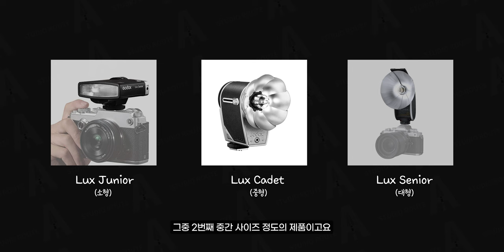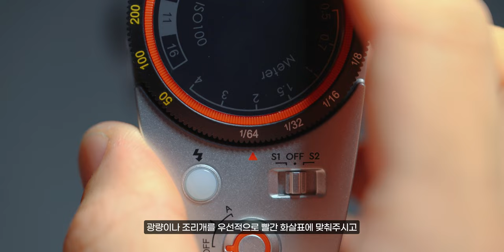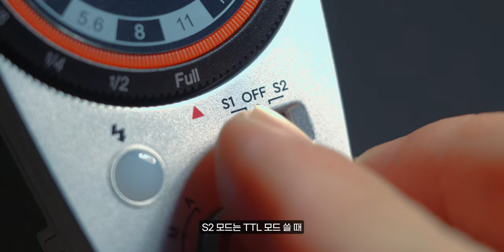디자인 하나로 다 씹어먹은 플래시 | 고독스 Lux Cadet 럭스 카데트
예쁘잖아!!!

*본 영상은 '가우포토'의 지원을 받아 제작되었습니다.

*타임라인

00:00          시작

00:17          제품 설명

03:17          플래시 사용&작례

05:13          소품으로 활용

05:54          광동조 활용

06:27         마무리

*Camera

Sony A7S3
Sony A7M4
Sony A7C
panasonic S5M2

*Lens

*Tripod

*Gimbal

*MIC

Comica -  VM20
Logitech Blue Yeti Nano
Sony ICD-T660
Godox Movelink II M2
Zoom h6
IPhone 11

*Lighting

Godox SL60W
Zhiyun-tech MOLUS X100
Luxpad 43h
Godox LA150Bi
Godox VL300II

* Field Monitor

Godox GM6S

*PC

*Editing tools

다양한 모션 탬플릿은 "motionarray"

* 본 영상과 썸네일에는 지마켓산스 kcc차쌤체 사용되었습니다